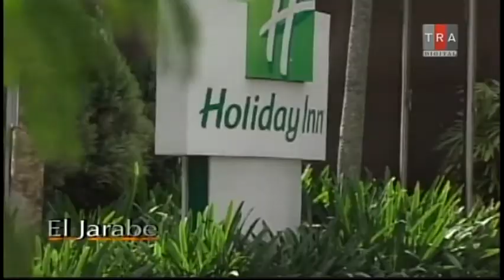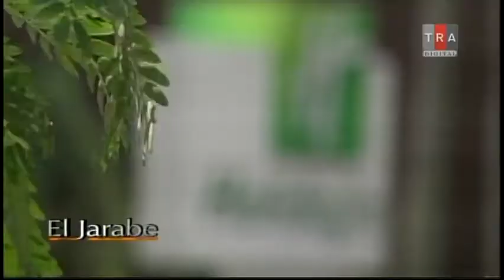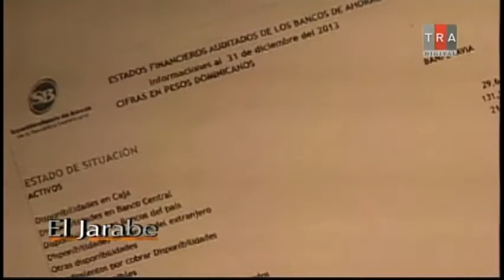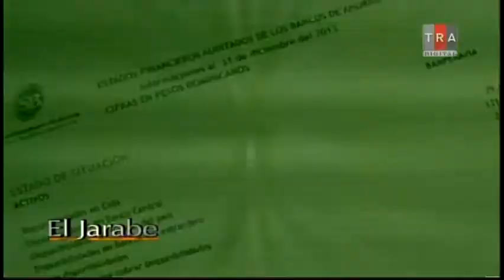El Jarabe Este Lo Dice La Gente Seg-4 05/12/14